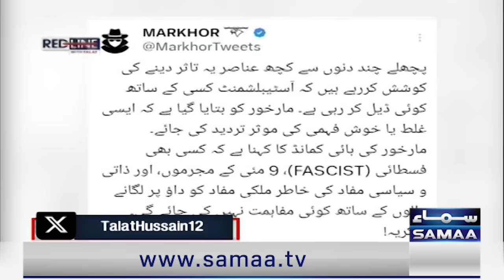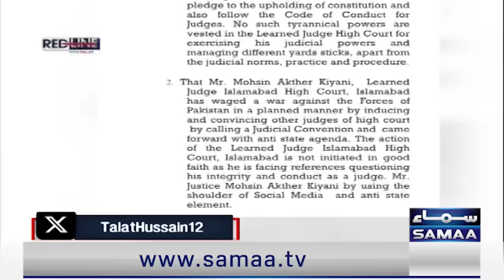Imran Khan Big Statement | Mosharraf zaidi Lashes Out On Current Political Situation | Saama TV